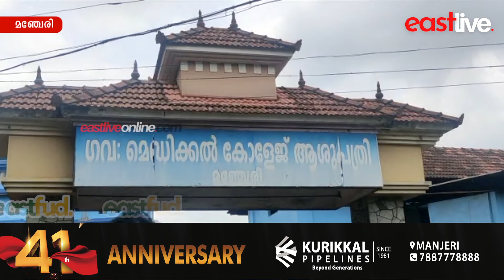മഞ്ചേരി നഴ്സിങ് കോളജിന് ഭരണാനുമതിയായി